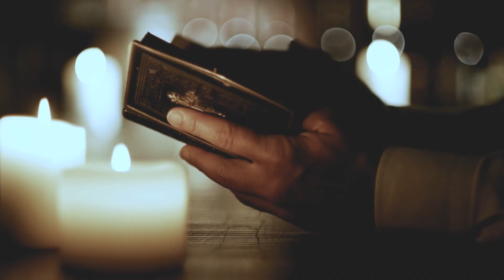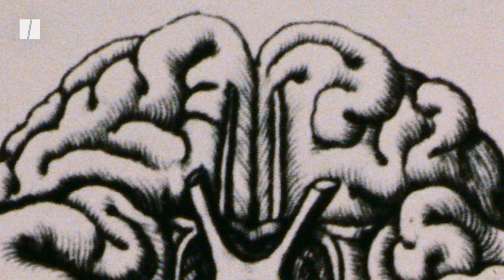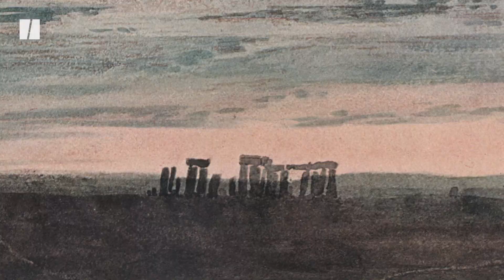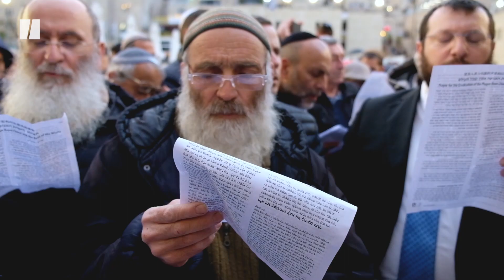Prayer During The Coronavirus Pandemic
People of faith around the world are turning to prayer during the Covid-19 pandemic. But why exactly do we pray? It turns out, prayer isn’t just about religion.